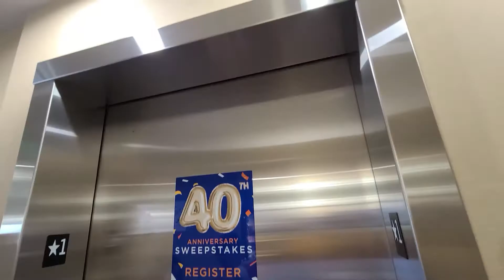Wenatchee Comfort Suite hottel | IntraPower Lifestyles